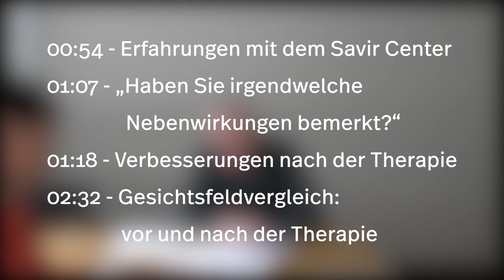Behandlung einer Sehnervschädigung durch Glaukom - Patientenfeedback von Herrn B.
- Bei Herrn B. wird ein Glaukom (Grüner Star) diagnostiziert. Er besuchte das Savir-Center für die Behandlung, um die Sehkraft und Lebensqualität zu verbessern.

00:00 Erfahrungen mit der Savir-Therapie
01:07 „Haben Sie irgendwelche Nebenwirkungen bemerkt?“
01:18 Verbesserungen nach der Therapie: bessere Fernsicht/weniger Nebel-Sehen/leichteres Lesen
02:32 Gesichtsfeldvergleich – vor und nach der Therapie

„Ich bin auch der Meinung jetzt, ohne, dass sie mir die Ergebnisse gesagt haben, vom Gesichtsfeld-Messszenario, dass ich da mehr Punkte auf dem rechten Auge, wo ich vorher nichts gesehen habe, doch mehr Lichtreflexe gesehen habe. Wir haben dann bei dem Augentest festgestellt, dass ich auf dem rechten Auge auf die Entfernung schärfer gesehen habe. Da war dann mehr zu lesen. “

Diagnose Glaukom, Sehnervschädigung, Makuladegeneration, Retinopathie, Sehverlust nach Hirnschädigung z. B. durch Schlaganfall oder Unfall? Wenn Sie mehr über das Savir-Center und die Behandlung erfahren möchten, können Sie:
2) Uns auf Facebook finden: @savircenter

Savir Center
Ulrichplatz 2
39104 Magdeburg
Germany